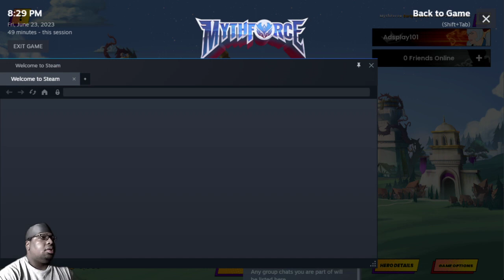MYTHFORCE DEMO pt.2 This game is harder than it looks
A game inspired by Saturday Morning Cartoons. MYTHFORCE!